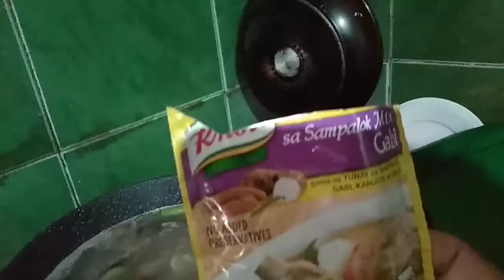sinigang pork tail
cook sinigang pork tail